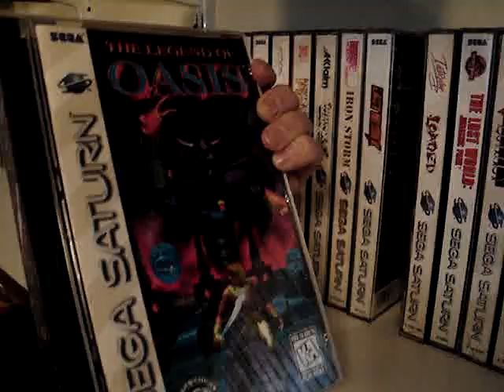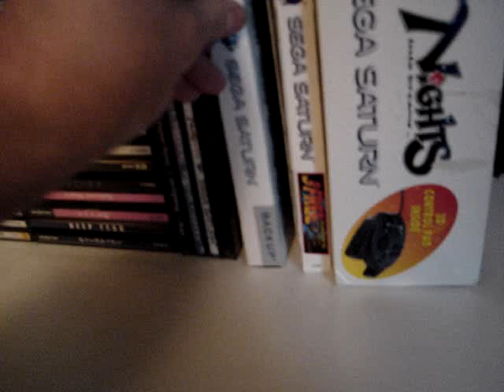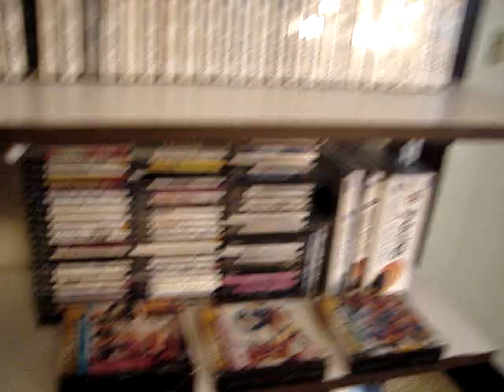Sega Saturn Collection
This is a new video of Just my Sega Saturn collection.
I slowly go through it all and pull a few out to see.
I also cover my Japanese titles.
It's fun:)